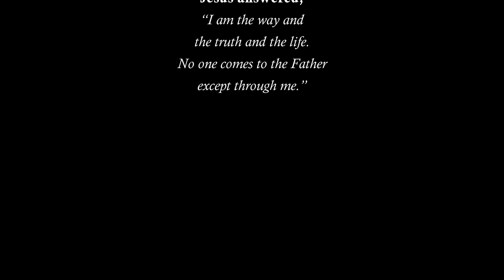Edson Lopes plays BACH: Prelude No. 19, BWV 864 (from The Well-Tempered Clavier)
Edson Lopes plays Prelude No. 19, BWV 864 (from The Well-Tempered Clavier) by Johann Sebastian BACH

Transcribed:
Edson Lopes

Guitar:
Martin Woodhouse, 2010 (England)
Model: Torres

Strings:
D'Addario Classical Strings